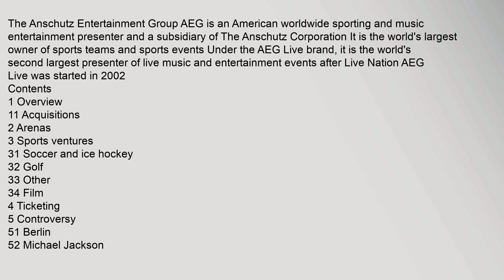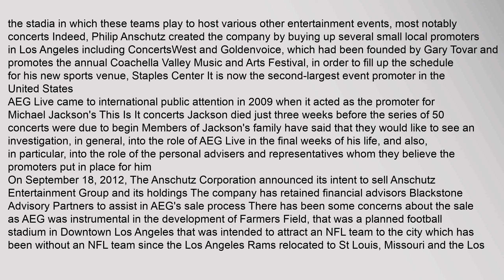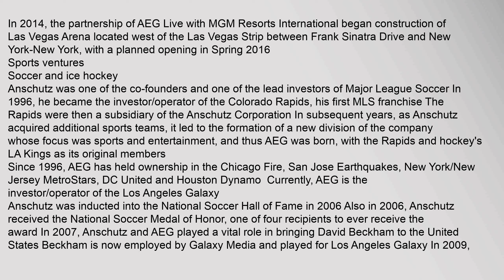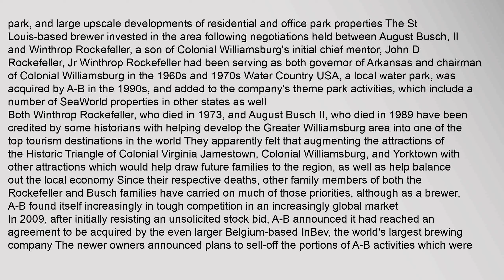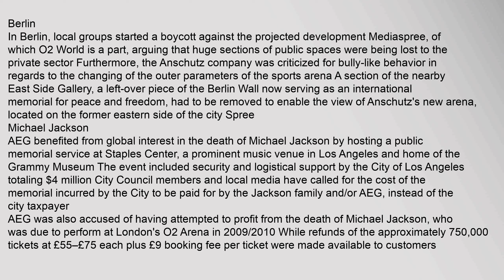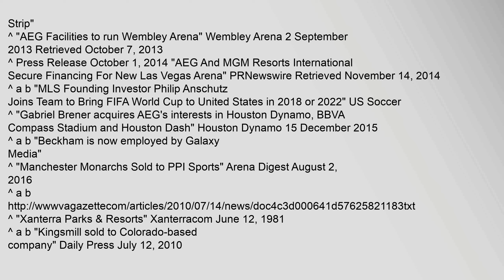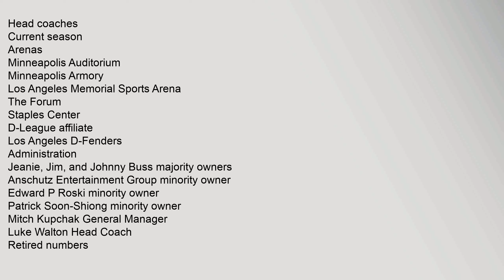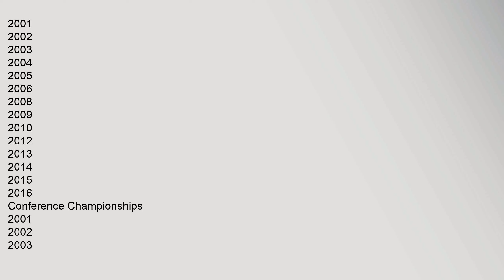Anschutz Entertainment Group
Contents
1,Overview
11,Acquisitions
2,Arenas
3,Sports,ventures
31,Soccer,and,ice,hockey
32,Golf
33,Other
34,Film
4,Ticketing
5,Controversy
51,Berlin
52,Michael,Jackson
6,See,also
7,References
8,External,links
Overview